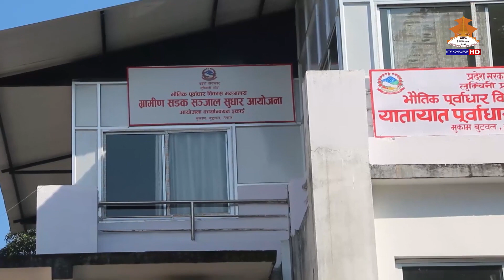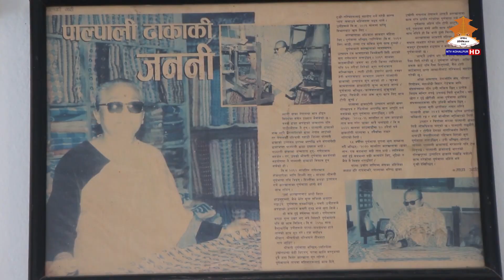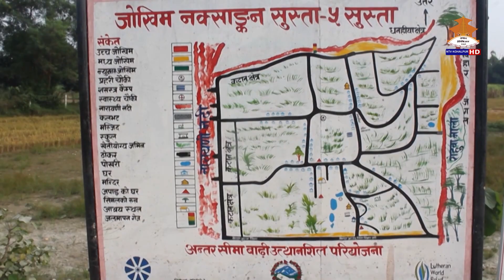SAMRIDDHIKA PAILA 20790715